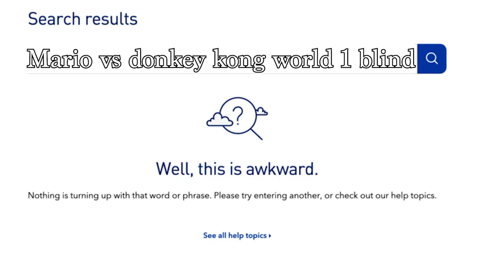I beat EVERY level in World 1 of Mario vs Donkey Kong BLINDFOLDED!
I actually thought this challenge was gonna be easy because all of these levels can be completed in less than 60 seconds, but BOY WAS I WRONG! Memorizing the layout of the level is the easy part, knowing when to jump is the hard part, but honestly I love the challenge. That Donkey Kong battle was TOUGH though! The junk that falls from the ceiling is randomized but I figured out a strategy to manipulate it a little bit so I can win before the timer was up.